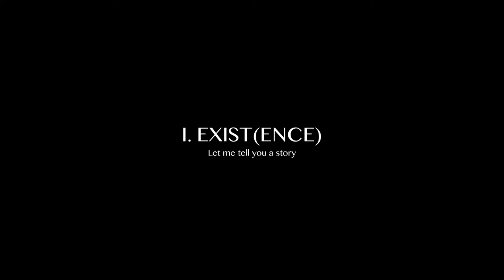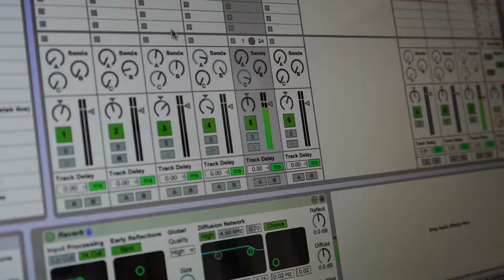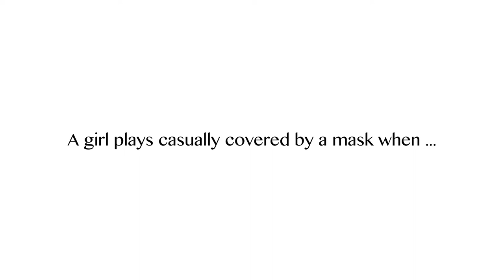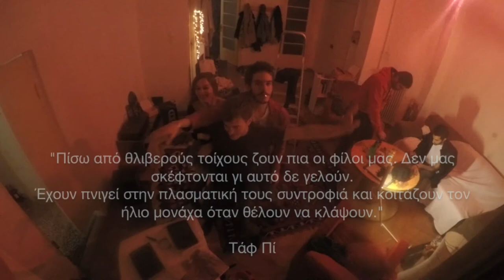CALMDOWN - Honest The Movie (MUSIC ART DOCUMENTARY)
Filmprojekt 'Honest Movie' a documentary film based on their Honest EP. The no-budget production is dedicated to the strength of the moment, the hiding of oneself to acceptance, error, love and loss. The artist music producer and musician, Elisa Vidalis discusses creative between economic compulsion, artistic urge and the authentic creative process.

Staring:
Elisa- Irini Vidalis CALMDOWN)
Katerina - Kristensen Koufakis
Takis Papadopoulos
Dominiki Drakopoulou
Giorgos Brizis
Ioannis Kabanis
Petros Androvik
Prem Jonathan
Spryros Maragkoudakis
Panagiotis Vogiatzis

Camera
Matthias Schneider
Takis Papadopoulos
Elisa- Irini Vidalis
Petros Androvik

Idea & Concept
Elisa- Irini Vidalis
Matthias Schneider

Editing
Elisa - Irini Vidalis
Matthias Schneider

Music
based on HONEST EP
by CALMDOWN

Thanks to
Linda Schuele
Antonia - Sophia Niesig (logo)
Stella Afentaki (Photo)
Igor Verdozzi (EP ARTWORK)
Taf.pi (Gedicht)
Sissel Kristensen (English Subtitles Corrections)